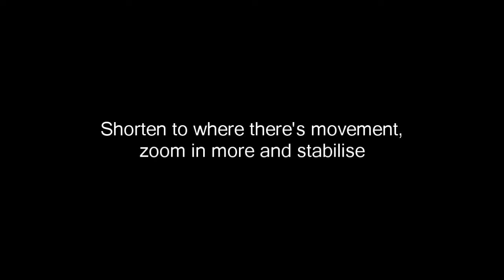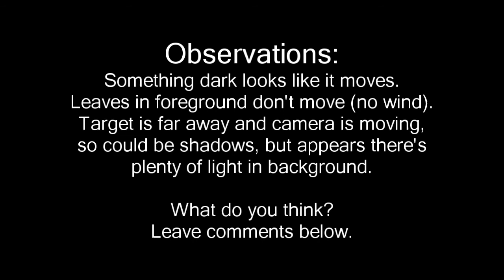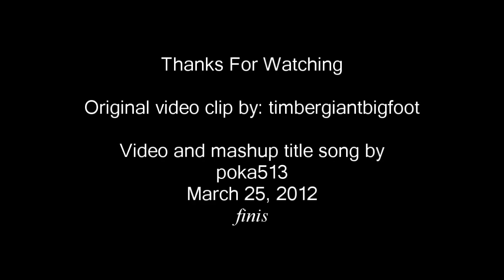Video Analysis - Things That Make You Go Hmm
Song was made using Sony ACID Music Studio 8. Photo editing was done using PhotoStudio. Video editing was done using Sony Vegas Movie Studio HD Platinum Suite 11 in Widescreen 1280 x 720p.

Intel Core 2 Duo E8500 CPU,
Gigabyte GA-EP45-DS3R Motherboard,
Kingston HyperX KHX6400D2LLK2/4G DDR2 4GB PC6400 SDRAM,
Seagate ST3750330AS 750GB 7200.11 SATA Hard Drive,
Windows XP Pro,
Audacity 1.2.6,
ArcSoft PhotoStudio 5.5.0.87,
AoA Audio Extractor Basic 2.2.8,
Sony ACID Music Studio 8,
Sony Vegas Movie Studio HD Platinum Suite 11